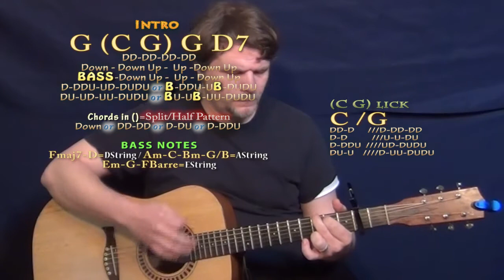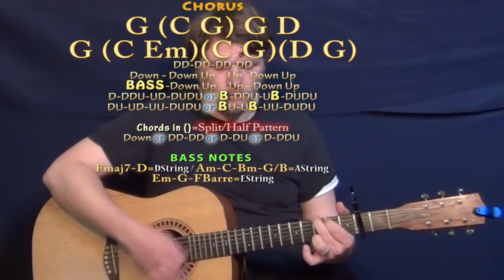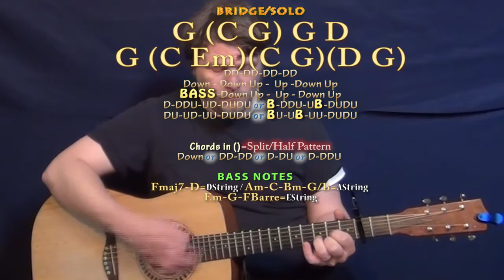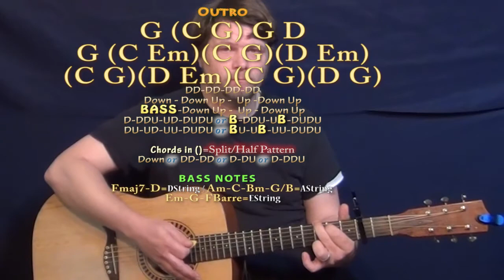My Church (Maren Morris) Guitar Lesson Chord Chart - Capo 2nd - G Em C D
Woohootiehoo and Best of luck! TALKING WITH THE GUITAR